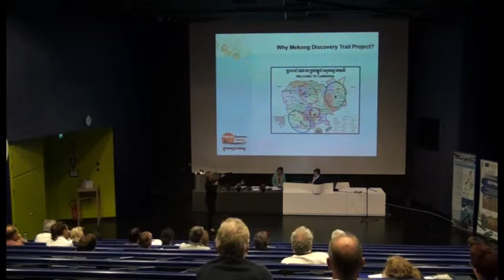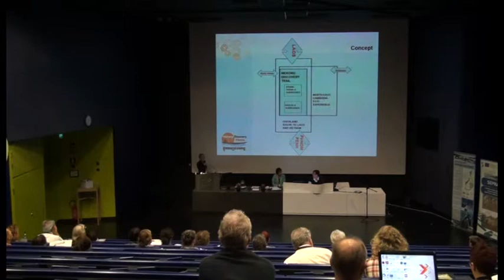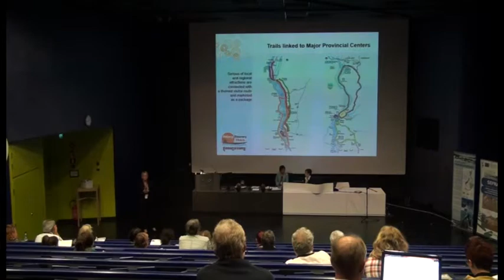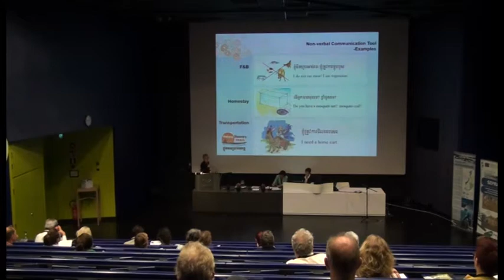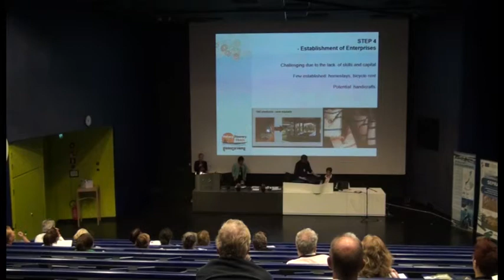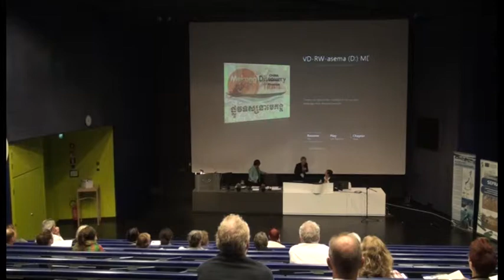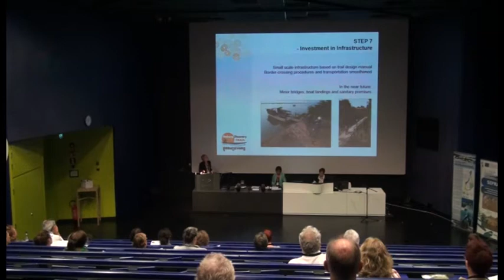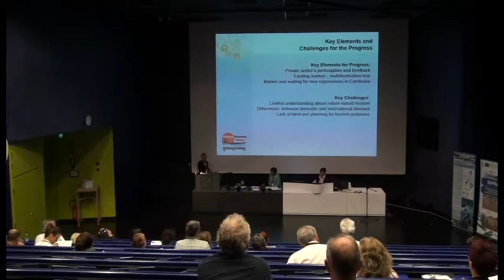Anne-Mari Mäkelä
Community Tourism Conference 2013 10th-11th of September 2013 in Kotka, Finland: "Communities as a part of sustainable rural tourism - success factor or inevitable burden"

Mekong Discovery trail - River Life Adventures supporting Local Communities in Cambodia; Anne-Maria Mäkelä, Seinäjoki University of Applied Sciences, Finland